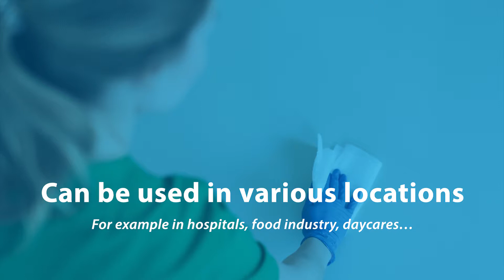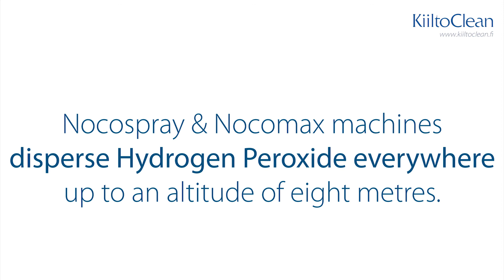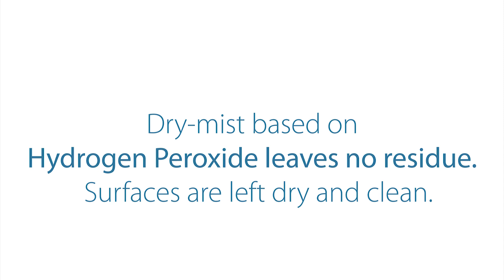Nocospray & Nocomax – Machines for Dry-Mist Disinfection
Nocospray and Nocomax are dry-mist disinfection systems that disinfect by dispersing Hydrogen Peroxide to the air and surfaces in enclosed areas. After the contact time, surfaces are dry and clean. The Nocospray system leaves no residue. Dry-mist based on Hydrogen Peroxide is a disinfection method that is proven to disinfect effectively especially during an epidemic. Can be used in various facilities such as hospitals, food industry, schools, daycares and retirement homes.

Do you want to receive notifications when KiiltoClean International posts new videos about professional cleanliness and hygiene?

KiiltoClean Ltd is a leading Finnish supplier of cleaning and hygiene solutions and an internationally strong operator. KiiltoClean is part of the Kiilto Family Group. KiiltoClean products are manufactured in Finland and they comply with high Scandinavian standards as well as any environmental requirements. The entire product development is carried out in Finland. KiiltoClean has long experience which ensures an overall high quality as well as the safe and easy use of their products.